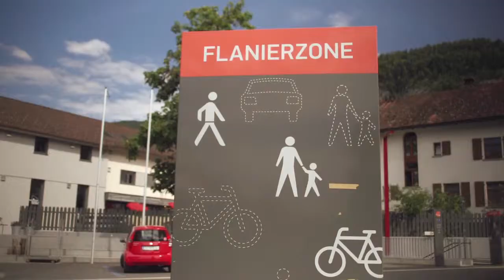Am Garnmarkt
Lebensraum mit einer Durchmischung von Einkaufen, Arbeiten und Wohnen im Herzen von Götzis.